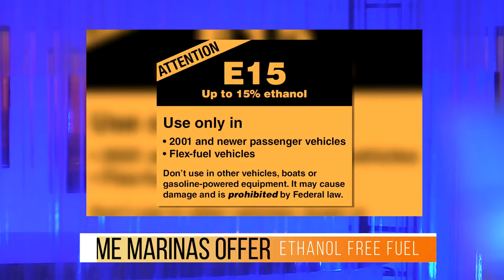the DRIFT Podcast 31 Fuel Prices, how high will they go?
BoatU.S. Magazine Senior Editor Rich Armstrong joins "the DRIFT" Podcast host John Methia and talks fuel prices and tips on how you can conserve this season. @boatus